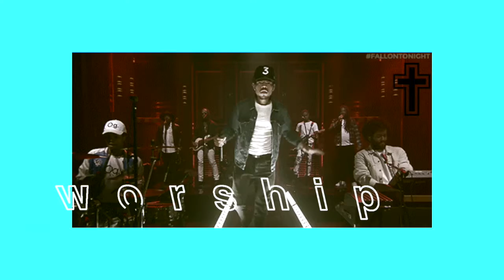Worship ✟ [chance x kanye gospel type beat]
Visuals: Saturday Night Live (GIPHY)

Check out my Spotify or website to see the other pages I run if you're interested!